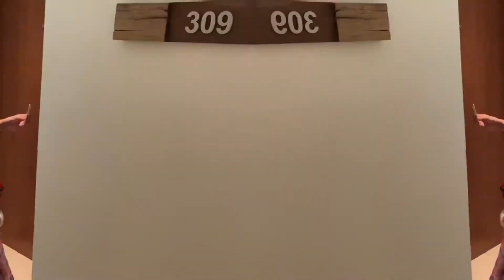Pico De Loro 2022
IDO NOT OWN THE RIGHTS TO THIS SONG.